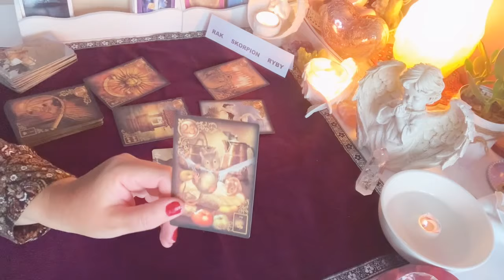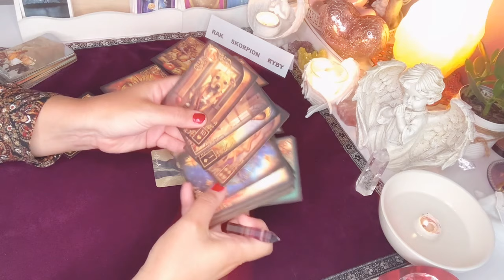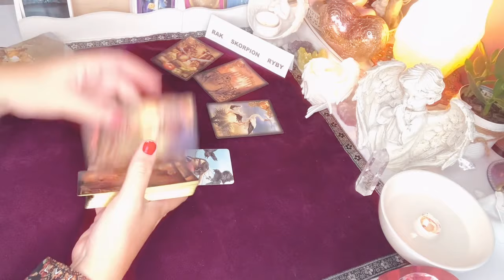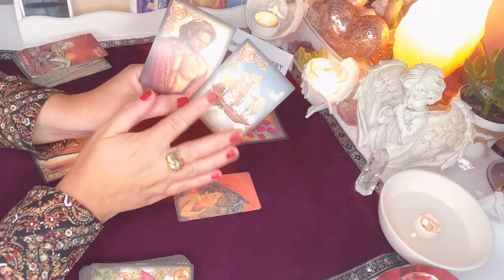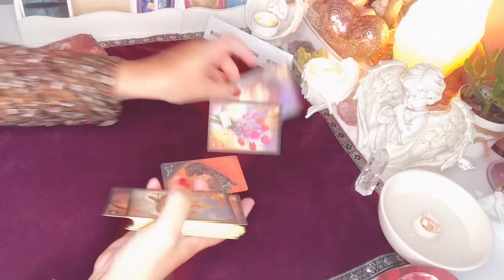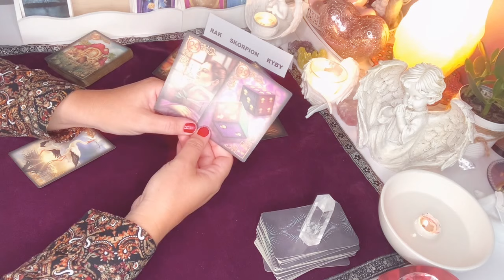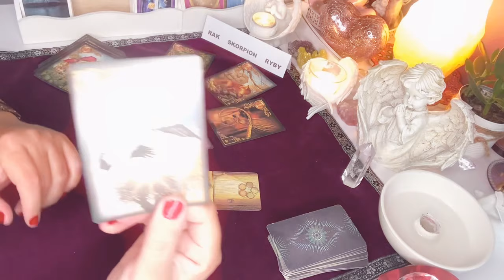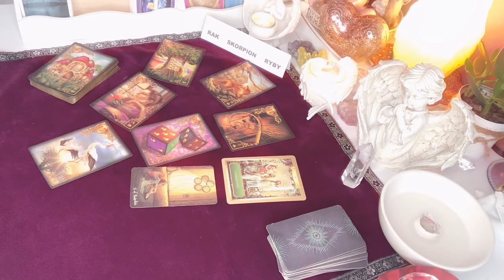Horoskop♋️RAK SKORPION RYBY♓️ 1–30 pazdziernik 2021♏️ Karty Lenormanda i Tarota♋️wrozby